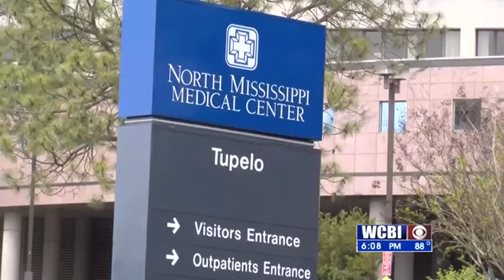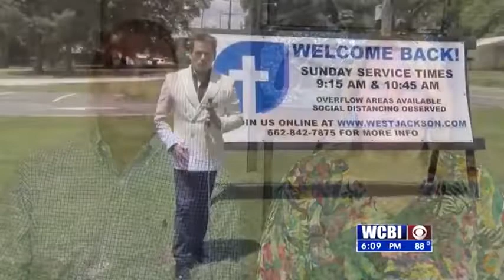CIVID Survivor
Tupelo man recoverd from Covid 19.